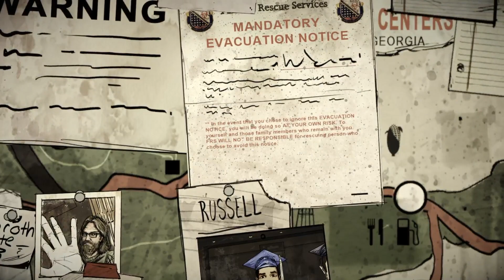The Walking Dead: The Telltale Definitive Series Season 1: 400 Days Walkthrough Gameplay Part 4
The Walking Dead: The Telltale Definitive Series Season 1: 400 Days Special Episode Walkthrough Gameplay Part 4 - Russell (No Commentary Playthrough Let's Play)

My full game complete walkthrough series of videos includes all cutscenes game movie cinematics, all main and side characters, all choices and alternative choices, secrets and easter eggs, all episodes of The Walking Dead: The Telltale Definitive Series Season 1: 400 Days for PS4, Xbox One and PC.